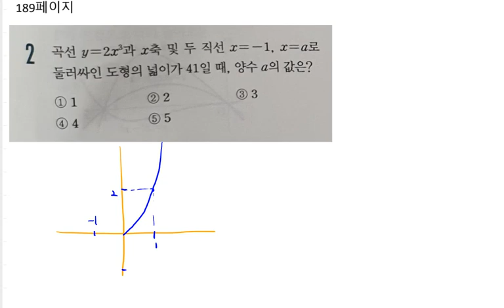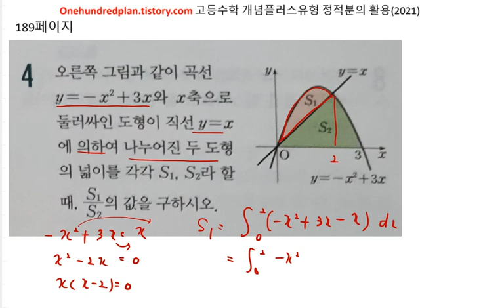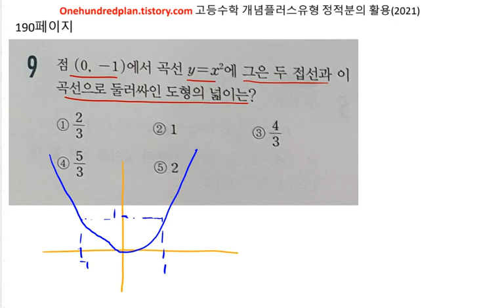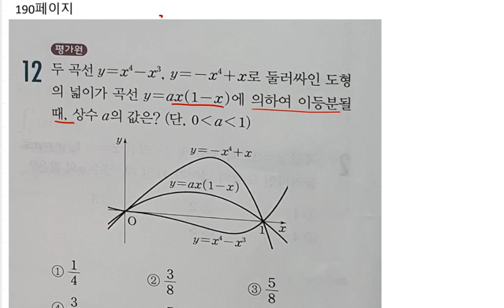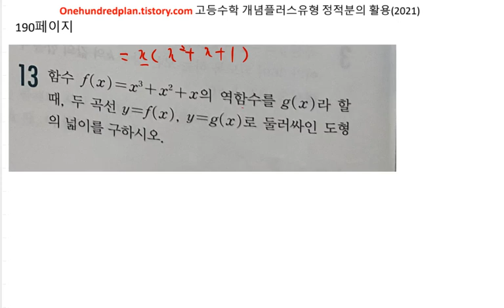고등수학 개념플러스유형 (2021년) 수학2 개념편 정적분의 활용 연습문제 189 190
백년지계